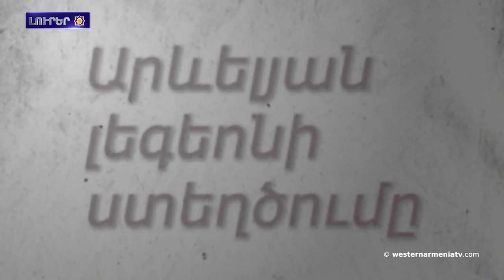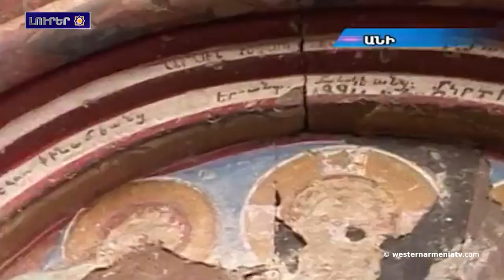Արեւելեան լեկէոն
1. Ճանչնանք Արեւմտեան Հայաստանը․ Արծկէ
2. Բերձորի ճանապարհի փակումը զաւթիչ Ատրպէյճանի ցեղամոլ քաղաքականութեան դրսեւորումն է․ Աշոտ Յարութիւնեան
3. ԵԽ-ը արձագանգած է Թագուհի Թովմասեանի գրութիւններուն՝ Ատրպէյճանի կողմէ Արցախի լիակատար շրջափակման հետեւանքով ստեղծուած մարդասիրական աղէտին վերաբերեալ
4. Ուաշինկթըն պէտք է դադրի ռազմական աջակցութիւն ցուցաբերելէ Պաքուին. ԱՄՆ քոնկրէսականը դատապարտած է Բերձորի միջանցքի արգելափակումը
5. Արեւելեան լեկէոն
6. Արեւմտեան Հայաստանի պատգամաւորին արձագանգը՝ «Սուրբ Փրկիչ» հիւանդանոցի ղեկավարութեան
7. Արեւմտեան Հայաստանի նշանաւոր զաւակները. Աւետենց Սահմատին եւ Տիգրան Հոնենց